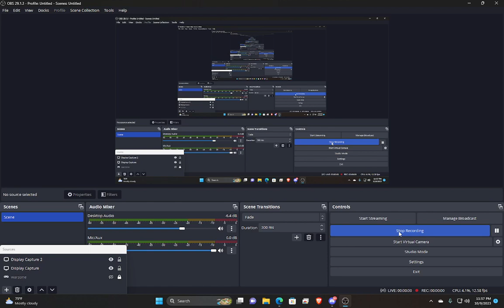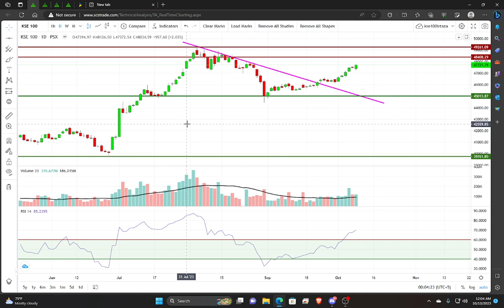Psx Today 9 Oct 2023 Daily KSE 100 Index Technical Analysis Pakistan Stock Exchange psx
Looking for an edge in the market and daily technical analysis of kse 100 index psx pakistan stock exchange? Psx Today has you covered.